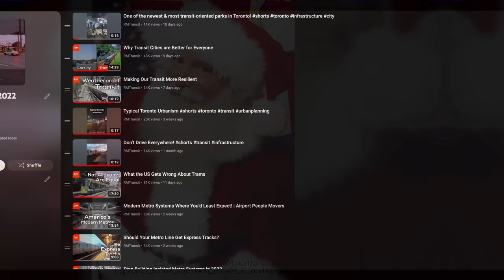Why China Opens Their New Metro Lines Every December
This past December, 10 (!) different Chinese cities opened new metro lines, and it has been the case that Decembers are new metro-filled for China for the past number of years. But why December? Let's take a closer look today.

=ATTRIBUTION=

Thumbnail Image courtesy of @yinong_zh

=ABOUT ME=